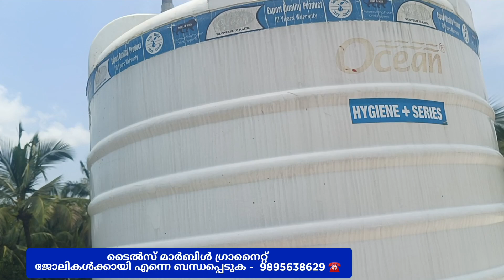അടിപൊളി ഹൗസ് Tils wark super House निवास 🏠Tilsh wark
പാലക്കാട്കേരളഹൗസ് ഓപ്പണിങ്
സ്മാർട്ട്ഹൗസ് സൗത്ത്
ബ്യൂട്ടിഫുൾഹൗസ്ആൻഡ് ഗാർഡൻ
#2×4 ടൈൽസ് വർക്ക്ഹൗസ്
അടിപൊളിപ്ലാനിങ് വീട്
അടിപൊളിമിറ്റംപണി ചെയ്തത്
അടിപൊളിബാംഗ്ലൂർസ്റ്റോൺ വർക്ക്
തോഴക്കാട് വീട്
Home Floor Plaster
Tiles Plaster
Plaster
#4×2TilsFaloor
#4×2Tils
#4×2 ടു ടൈൽസ്വർക്ക്
#4×2 ടു ടൈൽസ്വർക്ക്
#6×4 Somanytiles
#80×160 cmTils
#63×31.5 SizTilsh